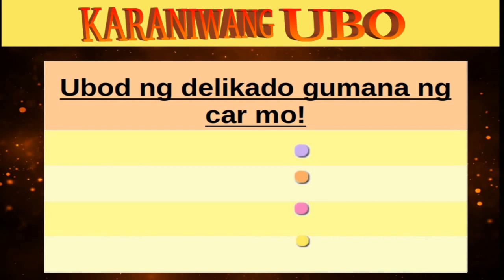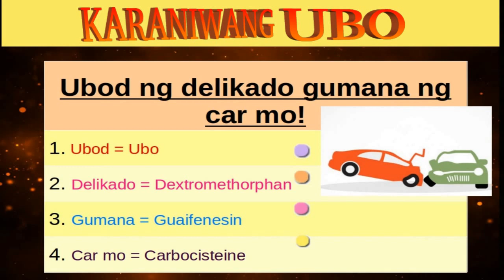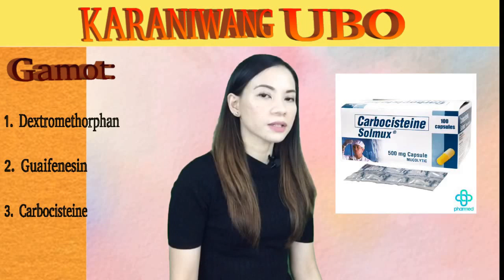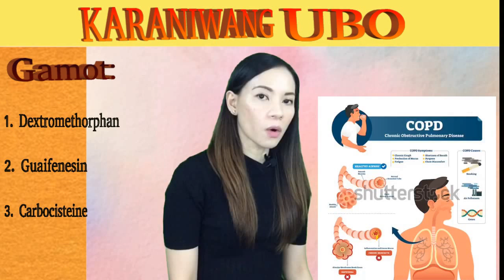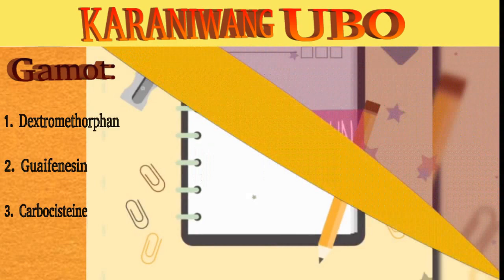Paano Ipatumba Ang Ordinaryong UBO?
Sa panahon ngayon napaka-kritikal matukoy kung iyang pinaghihinalaang ubo na meron ang isang pasyente ay dulot ng COVID-19 o kung karaniwa lamang. Marami ang lubos na napa-praning dahil sa hindi kaagad matukoy na dahilan ng sunod-sunod na ingay. “Hack! Hack!”

Baka sakaling nakalimutan mo, ang pag-ubo ay natural na mekanismo upang maprotektuhan ang ating katawan na mailabas ang mga nakakairitang bagay napasok sa baga.

Ating pag-usapan ang sintomas na ito at ating alamin ang nararapat na gamot. May bonus kaming ibibigay na kodigo para sa loob ng 3 segundo ay alam mo kaagad ang mga gamot dito.

Transcript: Upang mailabas ang mga nakaka-IRITA, ladies and gentlemen, iyan ang pinaka layunin ng ... PAG-UBO. At ang tinutukoy ko na mga IRRITANTS ay ang mga dayuhang kemikal at phlegma. HINDI PO TAO.

Tuwing naamoy mo ang halimuyak sa palengke, ang mga hindi kanais-nais,
isa lang ang kahahantungan: either nadudura o nalulunok.

Ano ang pinagkaiba ng karaniwang ubo sa COVID na ubo?

Pakiramdaman mo.

Mahigit kumulang 5 araw ang panahon bago mo mapansin ang mga senyales ng COVID
Mas mabilis ang pagsulpot ng mga sintomas para sa may ordinaryong ubo kasi hindi lumalagpas 4 na araw ay buking na

kung may shortness of breathe yan ay mabigat na ebidensya
na ang virus na dala mo ay may corona!

1. Kapag naman may dilaw o berdeng phlegma
2. Night sweats
3. Ubong may dugo at wheezing
ito ay maaring Pneumonia
dumiretso kaagad sa doktor na Pulmonologist

Anu-ano ba ang mga gamot sa karaniwang ubo.
Bibigyan kita ng tip
Ubod ng Delikado Gumana ng Car mo
Yan ang kodigong pangungusap para matandaan mo “ora mismo” ang mga gamot panlaban sa ubo. Bawat salita sa pangungusap ay nagrerepresenta ng paalala ng mga gamot pang-ubo
Ito ang mga: Dextromethorphan, Guaifenesin, at Carbocisteine

1. Dextromethorphan-paborito ng mga gustong mag-adik. Umaaksyon sa pamamagitan ng pagpapahina ng sentro sa utak kung saan kinokontrol ang ubo kaya nagiging drowsy. Ang tawag ANTI-TUSSIVE
Alam mo bakit?
Kase hindi PO ITO TISSUE paper..[insert sound]

2. Guaifenesin-”KaGUIAI” ng gripo, Pinapa-pasok ang tubig sa parte ng baga upang dumami ang tubig sa phlema. Isang ganap na EXPECTORANT. Isang malaking EXPECTation na MA-FLUSH-OUT ang iyong phlegma.

3. Carbocistein-sikat na brand nito ang Solmux- MUX meaning mucolytic huwag kang magka-ka nose bleed sa salitang mucolytic ibig sabihin lang niyan yun mucus mo ang tagalog ng phlema ay nagiging LYTIC= light magaan kaya manipis dahil natutunaw.

Kapag productive cough, Guaifenesin at Carbocistein ang para sa phlegma mo. Ang pinagkaiba nila yun carbocisteine para sa naninigas na phlegmang pasaway. Kung may COPD [Chronic Obstructive Pulmonary Disease], sa madaling salita KUNG may tama ang baga, Carbocistein ang BIBIDA para sa iyo. Epektibo kaya yan sa mga may ubo kahit may asthma, emphysema o bronchitis. Ito ay kabaliktaran ng Guaifenesin na ipinagbabawal sa mga may ganung sakit. Kung wala ka namang hanash sa baga edi Guaifenesin panalo sa yo.
Kapag naman dry cough, non-productive cough, Dextromethorphan dapat

Pu-pu--pwero ang Dextromethorphan ay bawal isabay sa ibang mga Anti-depressants tulad ng: Selegiline, Phenelzine, Isocarboxazid.
Mga tunog alien. Kuang ayaw mo magka-Seizure at biglang tumalon ang blood pressure mo, umiwas sa kombinasyong ito.

Bawal ihalo sa Dextromethorphan ang Carbocisteine kase taliwas sila ng aksyon. Meanwhile, ang Dextromethorphan ay bagay sa Guaifenesin
kaya nga sikat ang Robitussin patok ang kanilang chemistry.

Also,